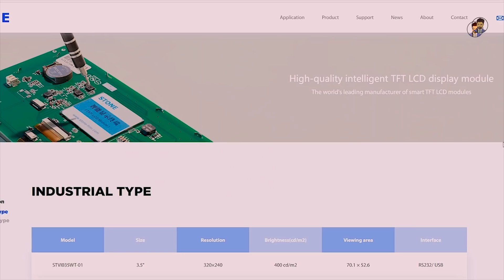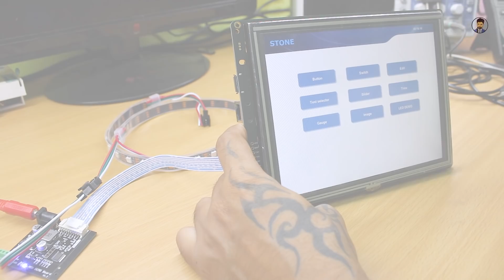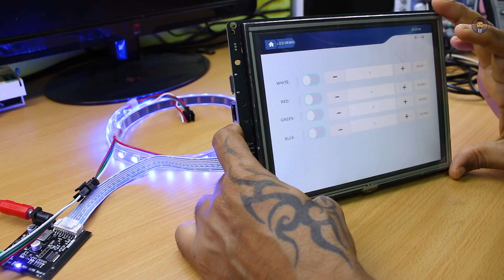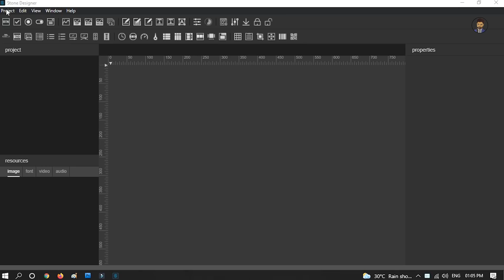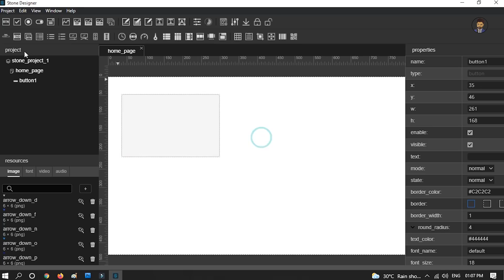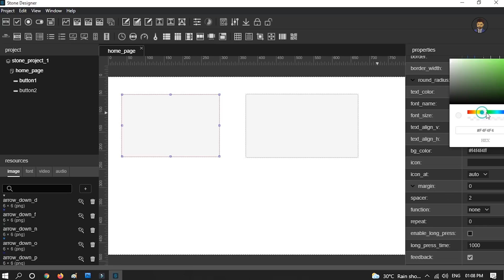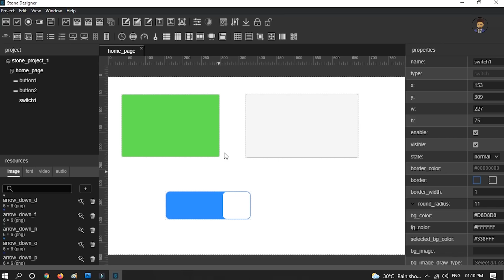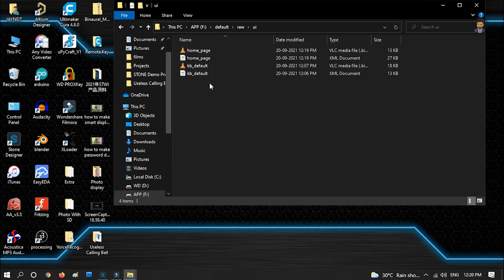how to make touch display software easily at your home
Good News!